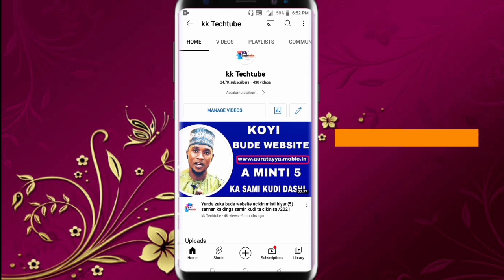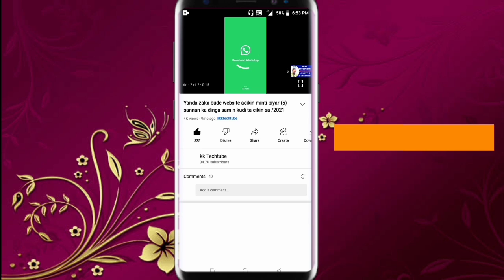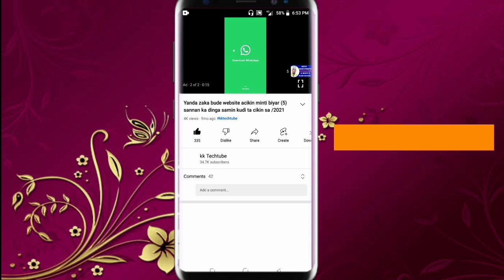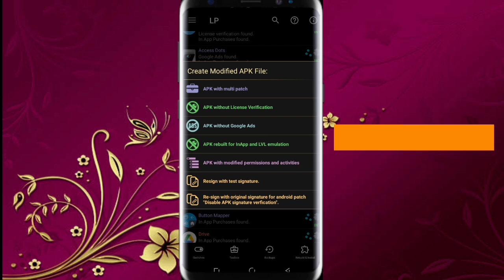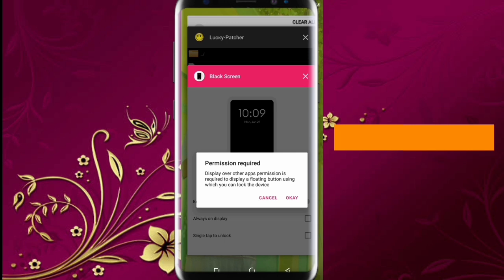Yanda zakayi amfani da kowane application na kudi ka same shi a kyauta ta wannan hanyar 2022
Shiga Telegram channel din mu domin dakko  Application din

Sunan channel din; KK TECHTUBE

1 webdesign
2 app design
3 T_shirt